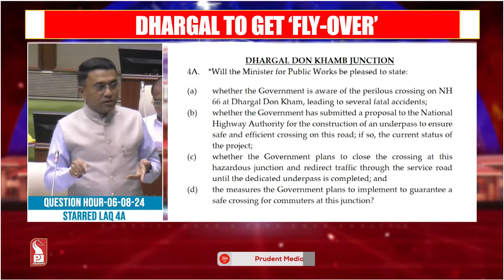Dhargal To Get 'Fly-Over'